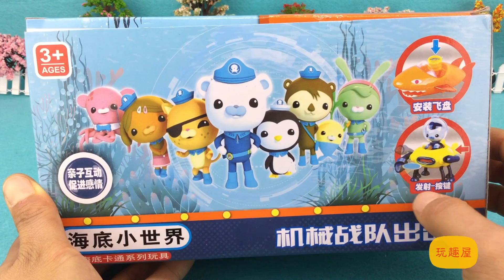海底小纵队孔雀鱼艇 巴克队长的舰艇玩具